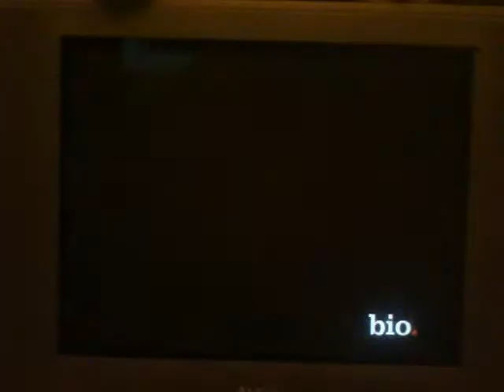celebrity ghost stories real or bullcrap?for a paycheck??